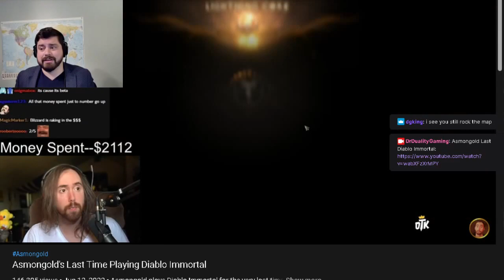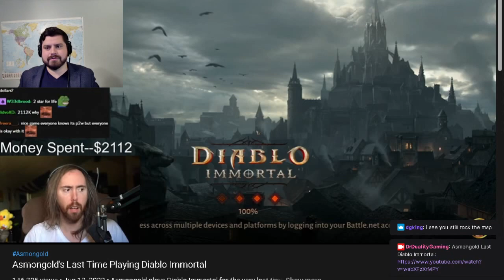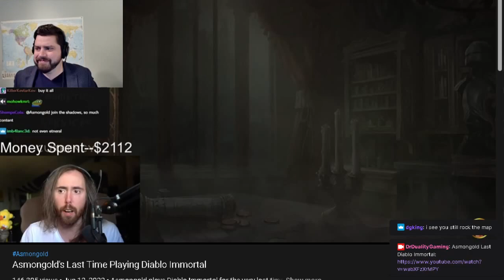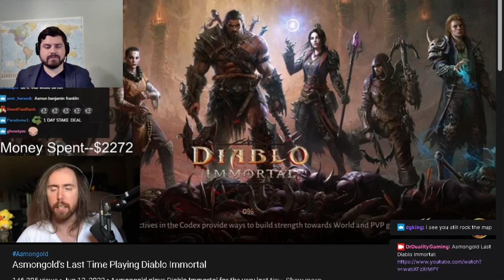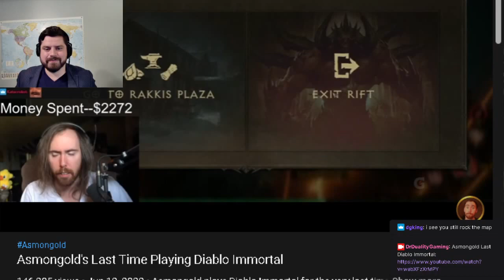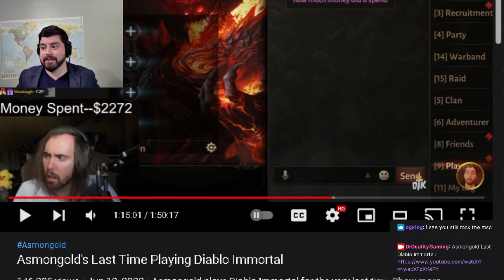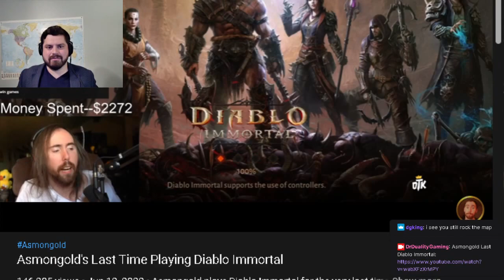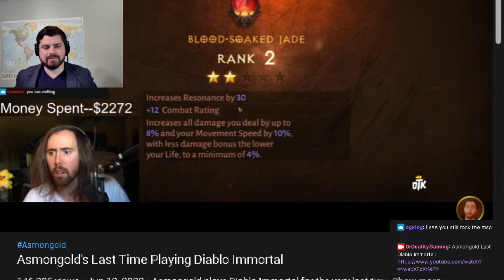Dr. Duality Reacts to Asmongold's Last Diablo Immortal Stream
Is this truly his last stream??? Also, ran into some tech problems, sorry about any issues in the video.